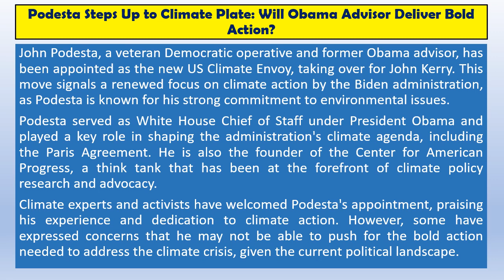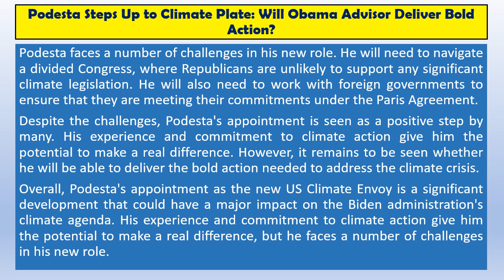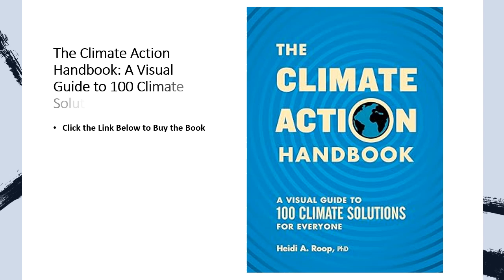Podesta Steps Up to Climate Plate: Will Obama Advisor Deliver Bold Action?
John Podesta, a veteran Democratic operative and former Obama advisor, has been appointed as the new US Climate Envoy, taking over for John Kerry. This move signals a renewed focus on climate action by the Biden administration, as Podesta is known for his strong commitment to environmental issues.

Podesta served as White House Chief of Staff under President Obama and played a key role in shaping the administration's climate agenda, including the Paris Agreement. He is also the founder of the Center for American Progress, a think tank that has been at the forefront of climate policy research and advocacy.

Climate experts and activists have welcomed Podesta's appointment, praising his experience and dedication to climate action. However, some have expressed concerns that he may not be able to push for the bold action needed to address the climate crisis, given the current political landscape.

Podesta faces a number of challenges in his new role. He will need to navigate a divided Congress, where Republicans are unlikely to support any significant climate legislation. He will also need to work with foreign governments to ensure that they are meeting their commitments under the Paris Agreement.

Despite the challenges, Podesta's appointment is seen as a positive step by many. His experience and commitment to climate action give him the potential to make a real difference. However, it remains to be seen whether he will be able to deliver the bold action needed to address the climate crisis.

Overall, Podesta's appointment as the new US Climate Envoy is a significant development that could have a major impact on the Biden administration's climate agenda. His experience and commitment to climate action give him the potential to make a real difference, but he faces a number of challenges in his new role.